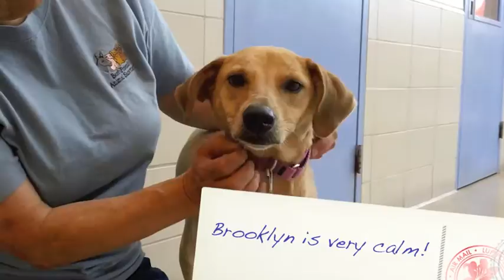Brooklyn a 4 year old Lab:Greyhound mix available for adoption at the Wisconsin Humane Society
Brooklyn a 4-year-old Lab/Greyhound mix available for adoption at the Wisconsin Humane Society Milwaukee Campus.